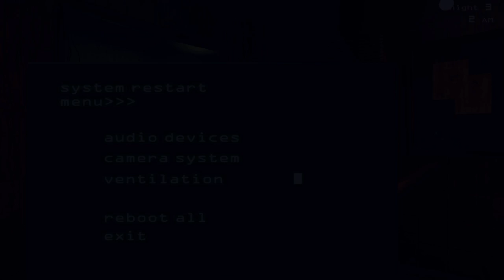Let´s Play Five Nights at Freddys´s 3 #3 Er ist nicht böse, er will nur reden (German/HD)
Let´s Play Five Nights at Freddy´s 3: Hallo und herzlich willkommen zu einer neuen Foilge Five Nights at Freddy´s  mit mir dem Thomas von PlayerGeddon. Vielleicht ist Snaptrap nicht böse, sondern will nur reden?:D Viel Spaß! ^^